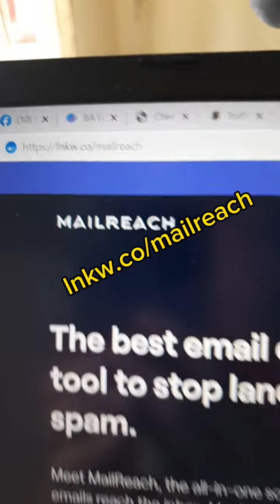5 Websites You Need To Know in 2023